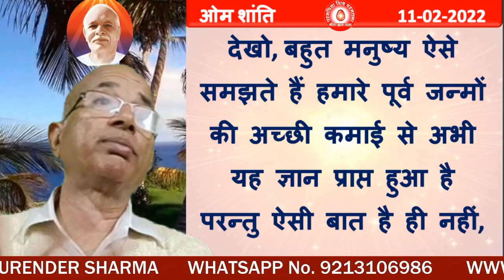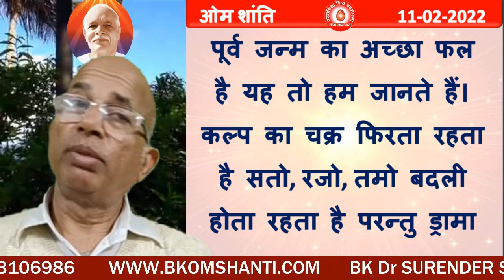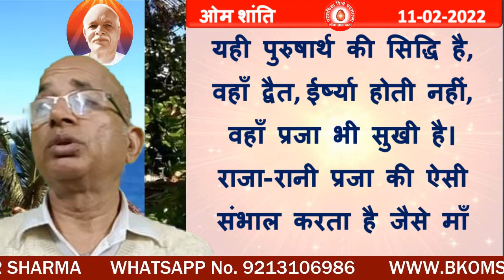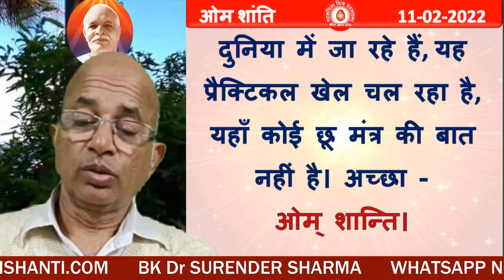12/03/2022/आज की मुरली का स्लोगन /ब्रह्मा कुमारीज़/बीके डॉक्टर सुरेंद्र शर्मा/